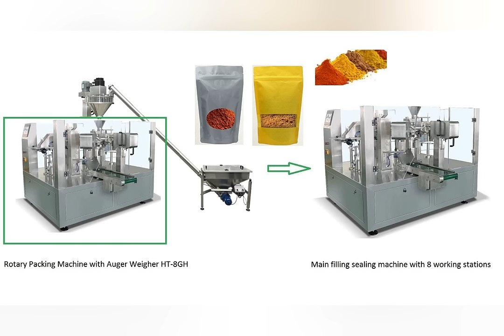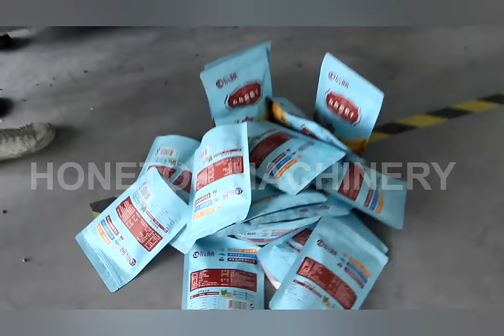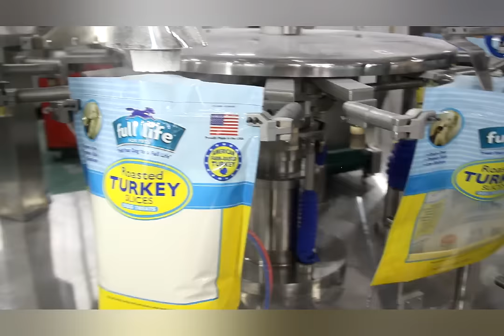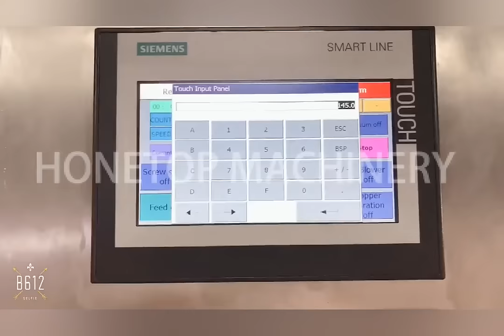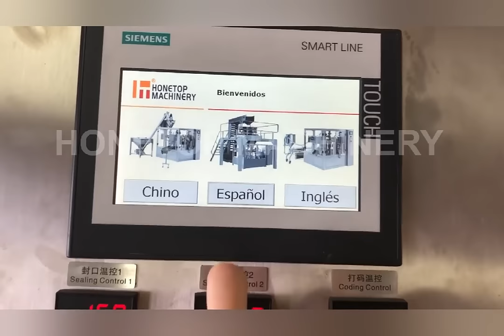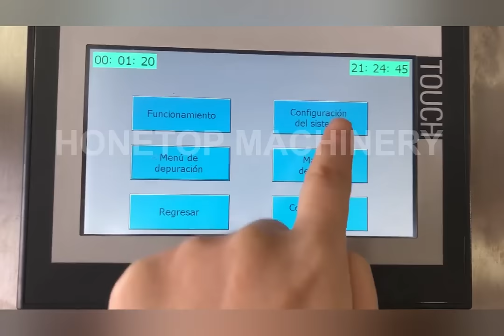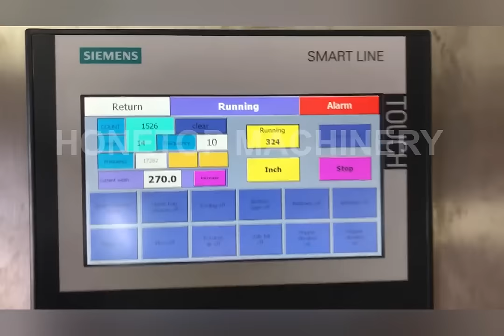Honetop-How does doypack machine work? (Pick FIll Seal Machine for Premade Pouches)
Company: Ruian Honetop Machinery CO., LTD (produce packing machines, filling machines, cartoning machines since 2012)
Add: Ruian city, Zhejiang Province, China.
* Have passed  ISO, CE certificates.
* Have exported machines to more than 150 countries.
* Some countries have local after sales service support and sales representatives: El Salvador, Guatemala, Peru, Mexico,  Ghana,  Somalia, Cote d'Ivoire,  Burkina Faso, South America,  Canada, USA etc.
* Free packaging solution provided.
* For details, inquiry now pls